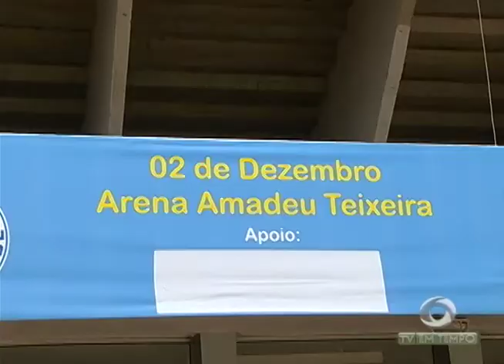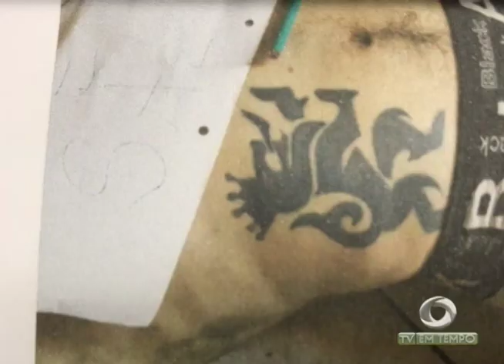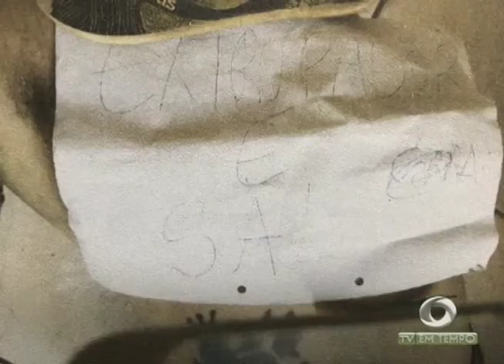Polícia prende homem suspeito de participar de grupo que fazia arrastões próximo a UFAM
01º BLOCO JORNAL 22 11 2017 - Polícia prende homem suspeito de participar de grupo que fazia arrastões próximo a UFAM